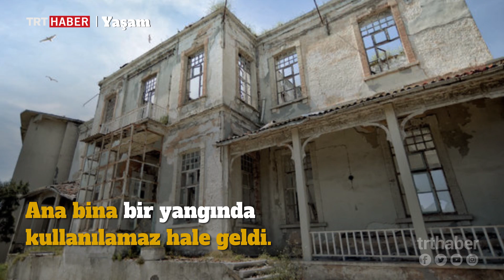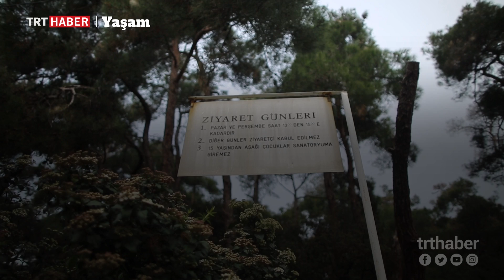13 yıldır kapalı olan Heybeliada Sanatoryum'u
81 yıl şifa dağıtan Heybeliada Sanatoryumu 13 yıldır kapalı. Hastanenin son 36 yılına tanıklık eden Mehmet Arslan, yıllarca röntgen teknikeri olarak çalıştığı ve ayrılamadığı binada bugün gece bekçisi olarak görev yapıyor.